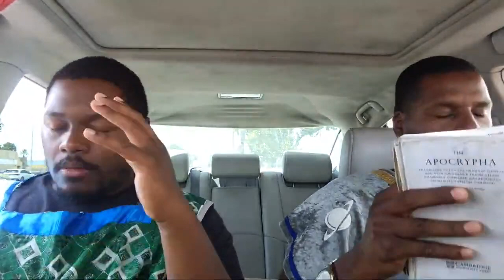Hold Fast...Remember What We Have Coming!